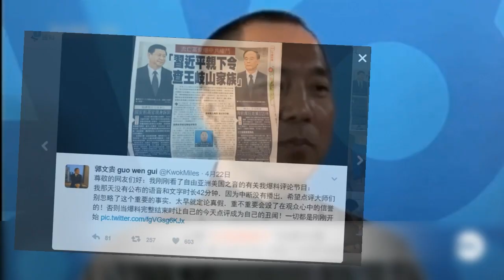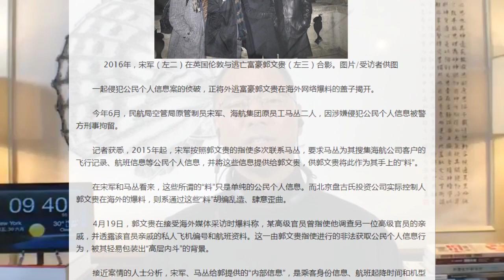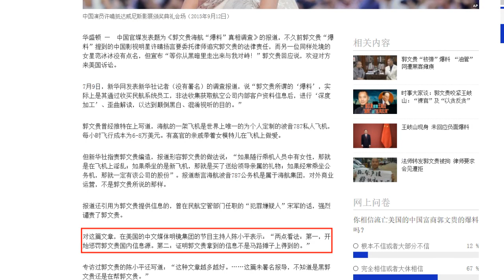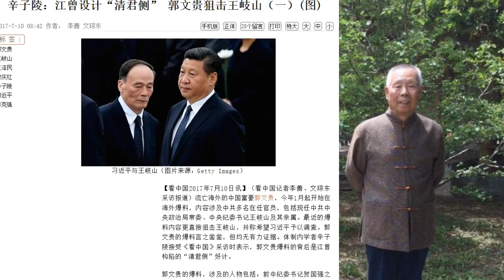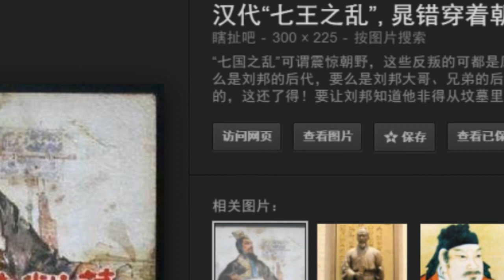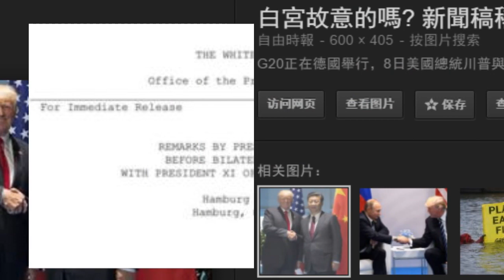“郭文贵”真否“清君侧”？震惊“郭文贵”爆料来源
中共官媒新华社未署名记者9日的调查报告表示，“郭文贵”有关海航的爆料纯属虚构、系内鬼线人提供、“郭文贵”恶劣加工。中共原体制内学者辛子陵对海外媒体表示，“郭文贵”爆料王岐山是配合江泽民曾庆红“清君侧”。而另有媒体认为，中共媒体的反击间接佐证“郭文贵”爆料真确。其爆料来源为“高干”，“郭文贵”爆料来源及证据的合法性渐次明朗。